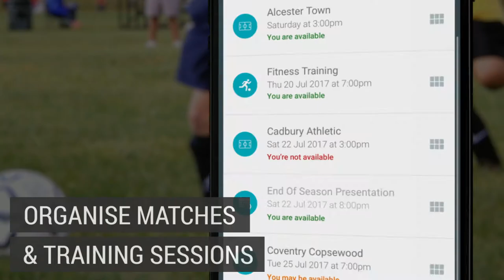TeamStats app for iOS and Android - launched October 17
or the iOS/Android app stores!

 TeamStats' range of superb features have been designed to assist football team managers, coaches, secretaries and treasurers in their roles.

By simplifying organisation and team administration and enabling advanced performance analysis TeamStats has a huge benefits both on and off the pitch.

* The Ultimate Online Team Resource *

Your fixtures, results, match reports, league table, team news, documents, photos & videos all in one place.

* Organise Matches and Training *

Add your details with maps, directions, payment details - full support for recurring sessions.

* Track Availability *

Know who can make it in advance with automated & scheduled player alerts by SMS and Email.

* Superb Match Reports *

Add your match details every time you play a game and the TeamStats system will create and publish a stunning match report with lineups, timelines and statistics.

* Analyse Performance with Professional Team and Player Stats*

A huge range of detailed professional standard statistics for your teams and players - automatically generated for you from your match details. Analyse your performances like never before!

* Manage Team Finances *

Advanced financial reporting for the team and individual team members - payments in and out, balance sheets and financial history.

* Receive payments online from players instantly *

Players can simply log on, check what they have been charged for. how much they owe and then pay you all in a couple of clicks.

* Club Wide Features*

Full support for clubs with multiple teams. Create an online hub for your club, teams, staff and players.

* Works on every device *

TeamStats looks and functions exactly the same on mobile, desktop, laptop and tablet. Everything is instantly synchronised and you can access from anywhere on any device. Use the app to update your website and use the website to update the app!

* Privacy Controls*

Complete control over who sees what. Restrict your results, photos, names and all other content.

* Features for the whole team - managers, coaches, players, fans, parents *

Each team member has their own customisable, personal profile with individual season, match and goal statistics. Players can login to set their availability, comment on match reports and submit their own match performance ratings for their teammates.

Fans and parents can really feel part of the team with direct access to the latest team schedule, match reports and statistics featuring their favourite players and/or children. All parents and fans can be issued with their own login and profile pages, enabling further engagement and integration with the rest of the team. Parents find the range of privacy features of particular benefit, safeguarding sensitive details.

Reviews:

"TeamStats has become an integral part of our team. It provides an online network to our players, parents, and supporters - keeping them informed of matches, results and other important team info."

Andrew Allen, Betley FC

“It's making my job as team secretary much easier allowing me to do a great range of things that would have taken so much longer normally.”

James Turnock, New Penny FC

“TeamStats has been an invaluable part of running my team this season. All the players love going on the site to see who got man of the match and to read the match reports.”

Clive Spencer, Bushby Juniors

"A great platform to easily manage and organise my team. Our app and website is fun, interactive and professional-looking."

Oliver Hurrey, The Ship FC

“The text and email facilities allow us to keep everyone up to date with where and when we're playing. It's no coincidence that this past season we managed to field a full team, and subs, each and every week!”

Colin, Elmer FC

“If you're a Saturday or Sunday league team looking for a hub for your club, then I'd highly recommend TeamStats. The quality features make it well worth a try.”

Soccerlens.com